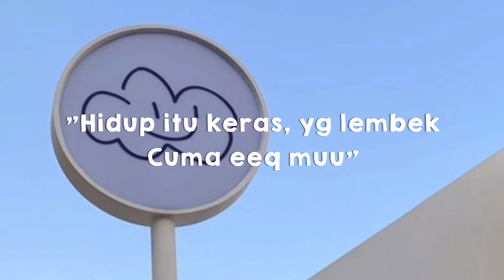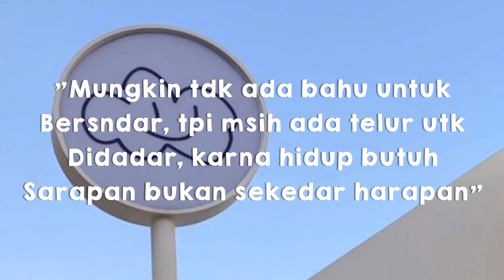Bio/Caption alay tapii kecehh [PART 2] 😭💘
Haii gayss, gimana nih samaa caption/bionya??wkwk
Semoga suka hehee :))

Eh BTW jangan lupa subs ya, dan suport terus channel ini sampai 4000 jam tayangg. . ✦.
THANK UDAH NONTON💘